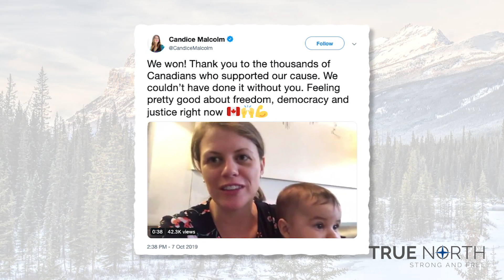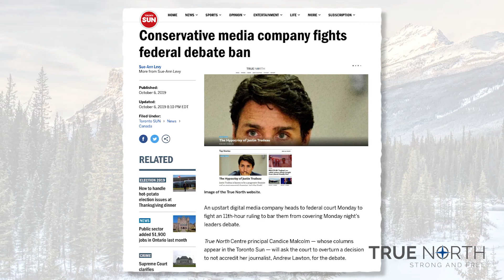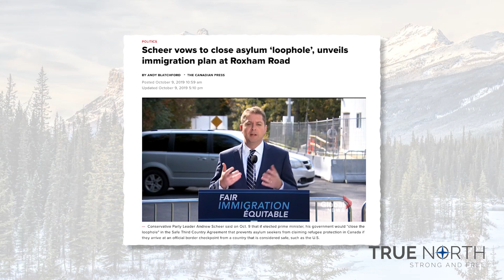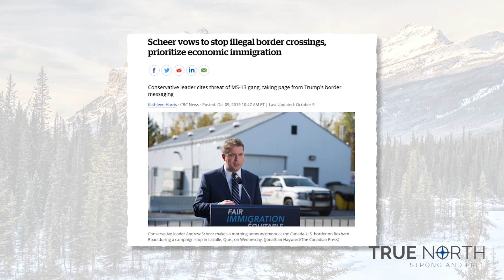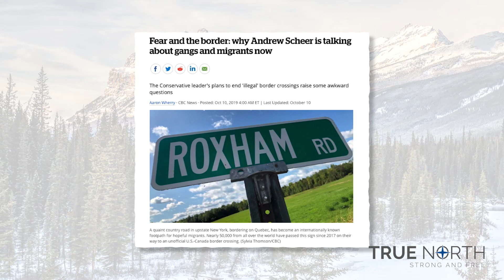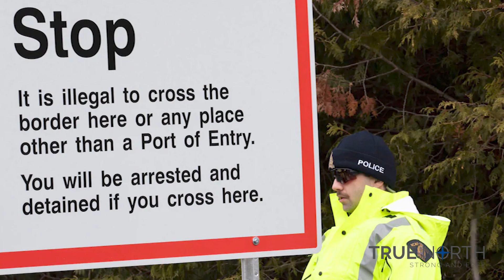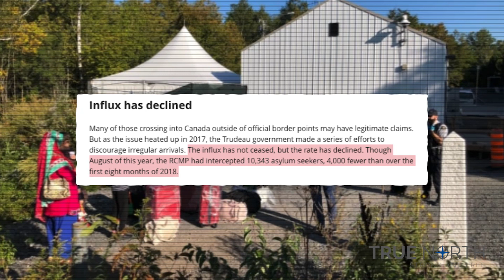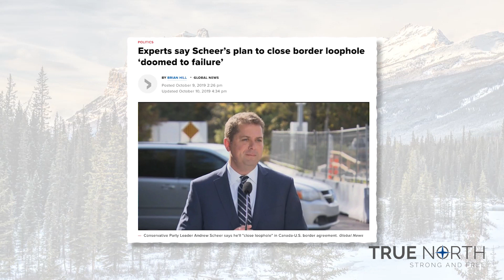This Week's Fake News with Candice Malcolm!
Andrew Scheer recently made an announcement to stop the flow of illegal border crossers, unveiling his immigration plan at Roxham Road. Naturally, the mainstream  twisted and misinterpreted his words.
Meanwhile, Justin Trudeau appears on a cringe-worthy episode of “New Mom who dis” where he shamelessly uses two young girls as political props in a thinly-veiled attempt at damage control on his recent blackface scandal.